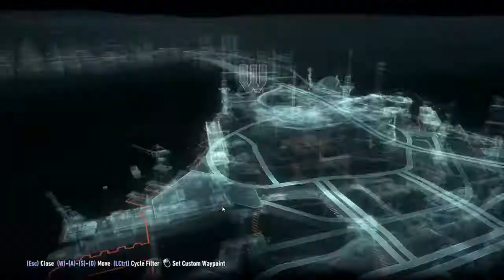Playing BATMAN ARKHAM KNIGHT AZRAEL - PART 15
Batman: Arkham Knight is a 2015 action-adventure game developed by Rocksteady Studios and published by Warner Bros. Interactive Entertainment. Based on the DC Comics superhero Batman, it is the successor to the 2013 video game Batman: Arkham Origins, and the fourth main installment in the Batman: Arkham series.